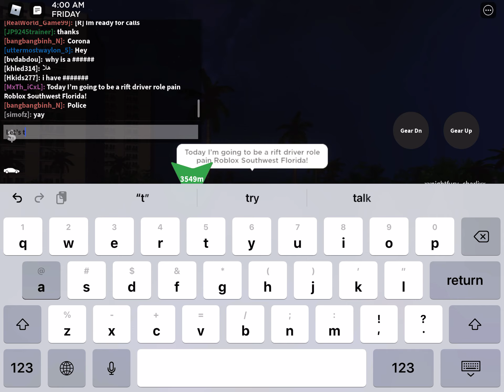Rift Driver Roleplay in Roblox Southwest Florida!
Hello everyone, today I was the Rift driver roleplay in Roblox Southwest Florida and drove people to their destinations! I hope you guys enjoy the video!